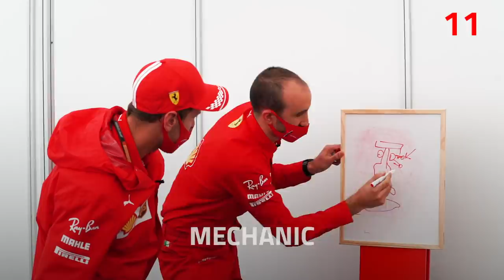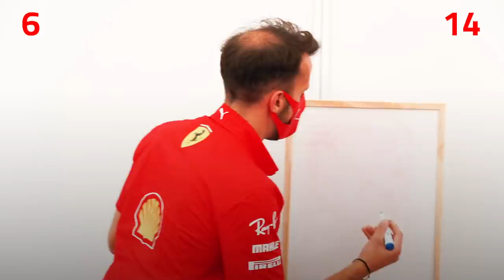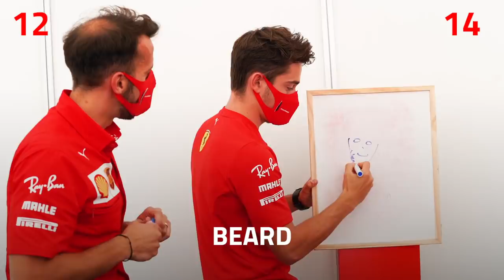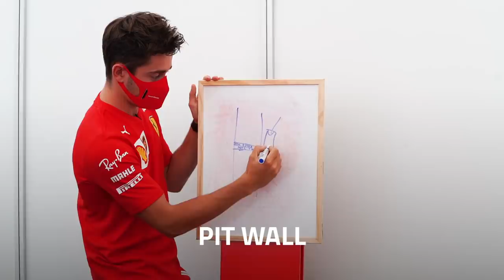Hungarian GP - Hourglass Challenge Round 3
The Hourglass Challenge landed in Hungary 🇭🇺⏳

Who’s the winner of the 3️⃣rd Round? 🏆